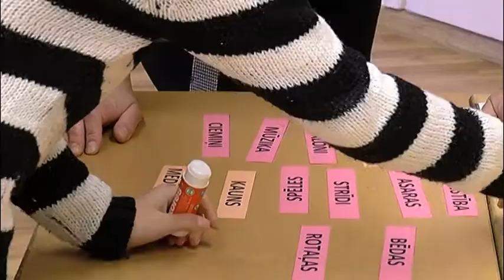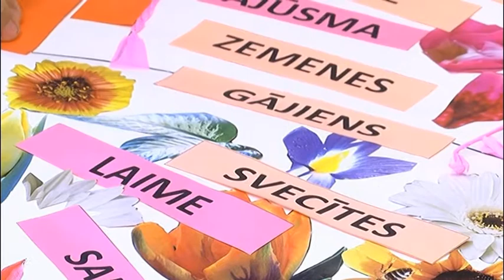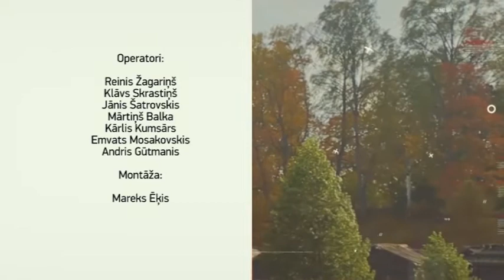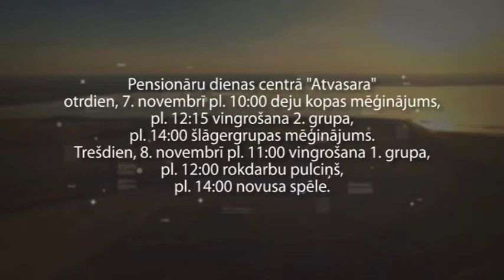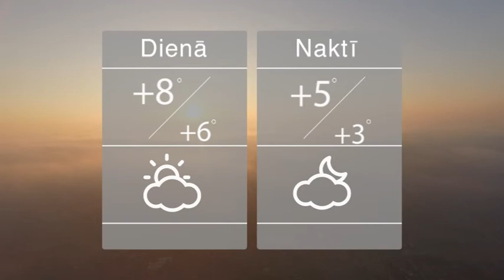Vidzeme Runa 06 11 2017